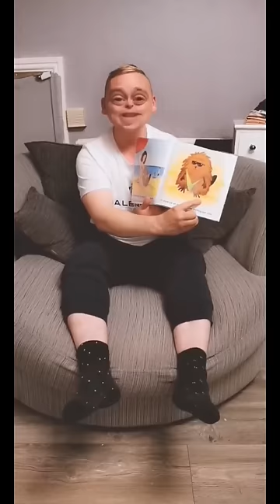Brenda's Beaver Needs A Barber